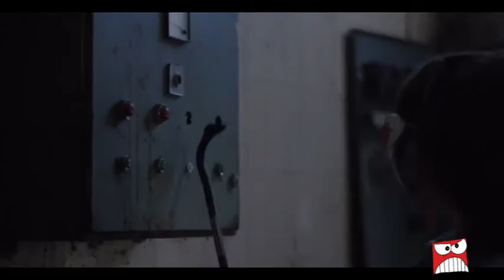Cuatro Preguntas: Ricardo Barbosa de Nostalghia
Nuestro compañero Josechu Egido hace CuatroPreguntas a Ricardo Barbosa del grupo madrileño NOSTALGHIA sobre su disco "LUZ ABISAL". De fondo escuchamos y vemos su primer videoclip de este dísco "INSTANTES"